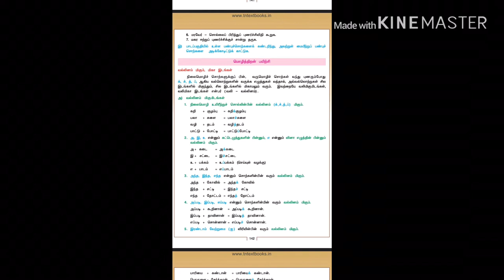TNPSC & TET EXAMS 2019 Tamil 10th STD Book Page 142, வல்லினம் மிகும் & மிகா இடம் பற்றி புது விளக்கம்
Latest news regarding TNPSC Group IV 2019-20 Exam Recruitment Details. And also see Eligibility details. Tamil Nadu Public Service Commision is expected to be released TNPSC Group IV 2019 Notification on 1st week of June 2019. Candidates preparing for Group 4 (CCSE IV) exam can find here the latest syllabus, exam dates, admit card, previous year question paper, salary details, mock test and more.

Know more details from our Youtube Channel: Toppers IAS Academy
Select an Institute where Success is Guaranteed with Lowest Fees